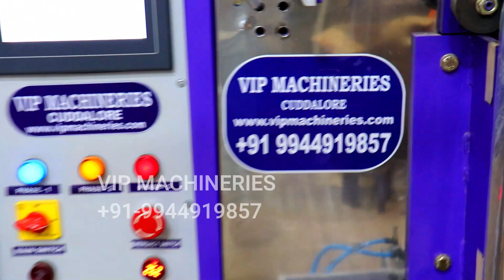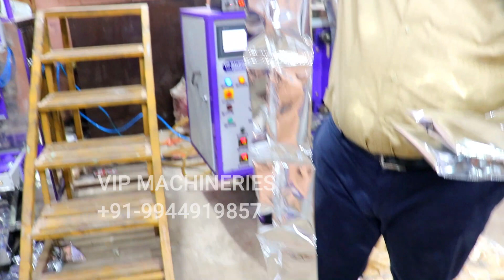HEALTH MIX / DOSA MIX / MASALA POWDER PACKING MACHINE // BEST QUALITY AND PRICE IN VIP MACHINERIES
VIP MACHINERIES
   Er.  AADHI NARAYANAN  M.E., PGDIA

VIP MACHINERIES Pouch Packing Machine Granules, Snacks, Detergent Powder, Idly Dosa Batter Packing

 ADDRESS: No.10,11, balaram nagar,
          pillaali thotti, post,
          Tiruvandipuram,
         Tamil Nadu 607401